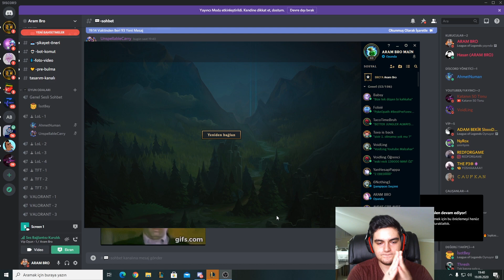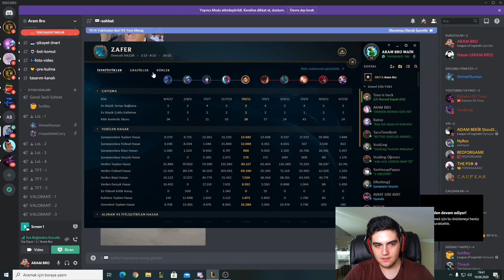ASYALI ADAM RAKİPLERE AYAR VERİYOR.MP4 SİLİNMEDEN İZLE !! XİN ZHAO | ARAM BRO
ASYALI ADAM RAKİPLERİN İÇİNDEN GEÇİYOR !! XİN ZHAO | ARAM BRO

Aram Brodan hepinize merhabalar arkadaşlar bugün ormanda xin zhao oynuyoruz keyifli seyirler.

YOK MU BİR LİKE YAĞMURU :)

Bizi Instagram hesaplarımızdan da takip edebilirsiniz.

Video Editör►Hasan (LokkoEdits)
Thumbnail►Kaan (Firepew)

YAYINLARIMIZA BEKLERİZ DOSTLAR.